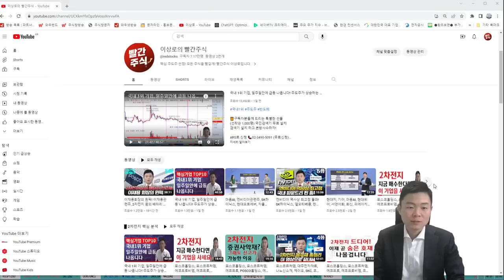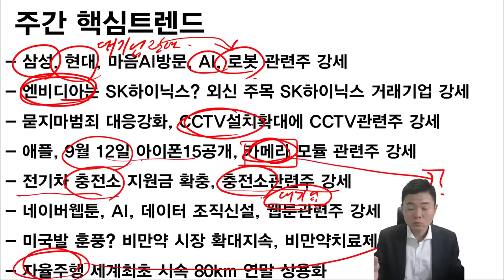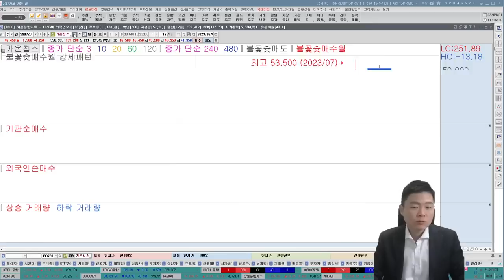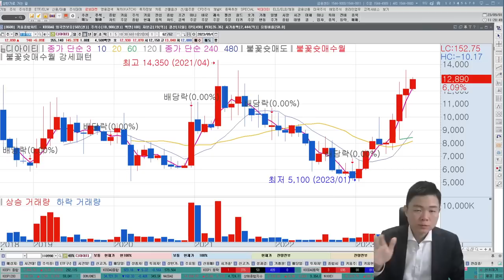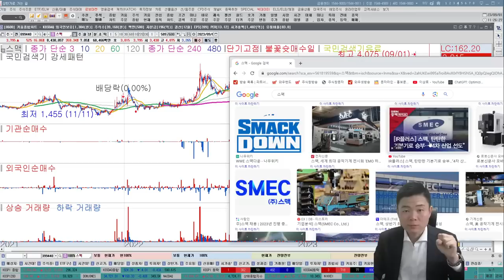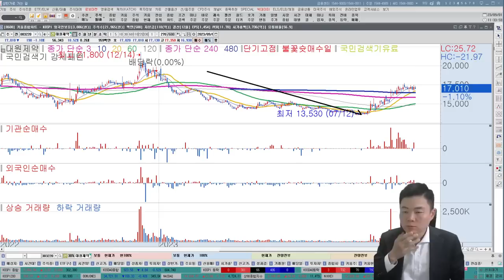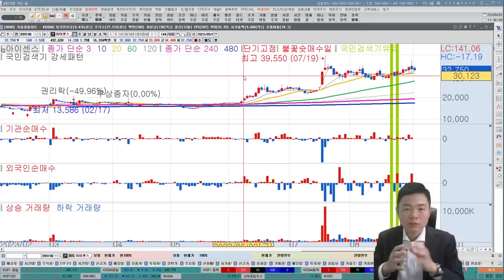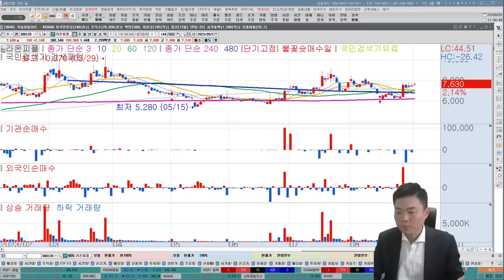9월 주도주 총정리, 삼성 수혜주 급등시작했습니다! 반도체, AI, 로봇, 자율주행, 네옴시티, 2차전지, 한국경제TV 이상로, 추천주, 관심종목